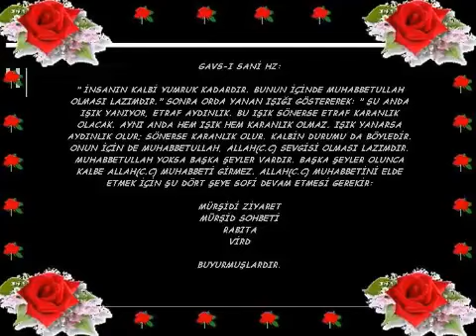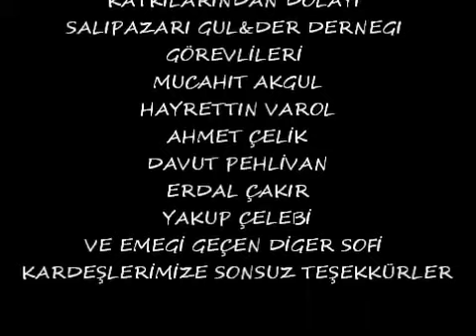Menzil,de Seyda Sultanım ilahisi🌹